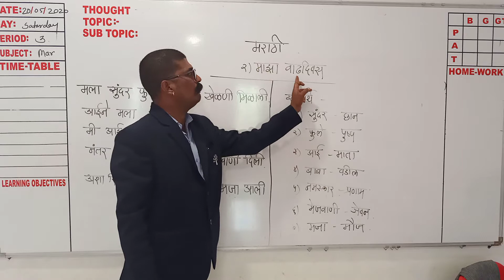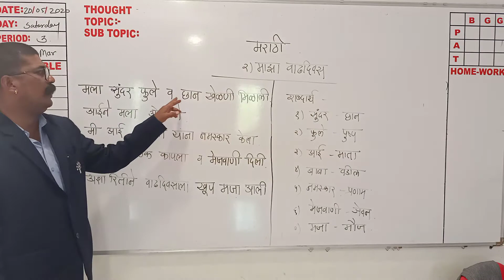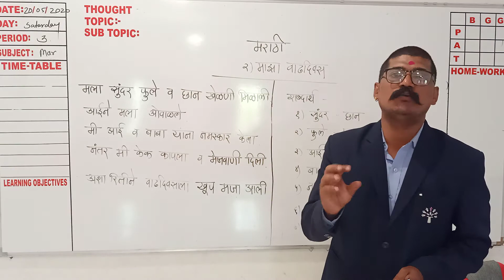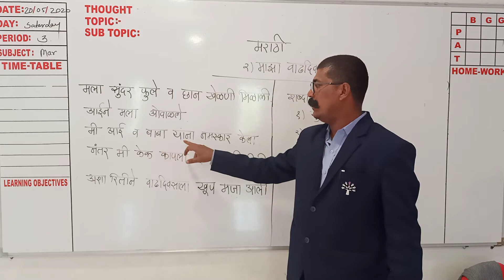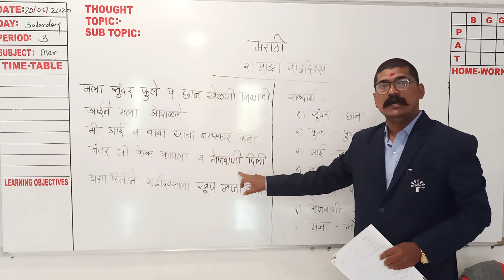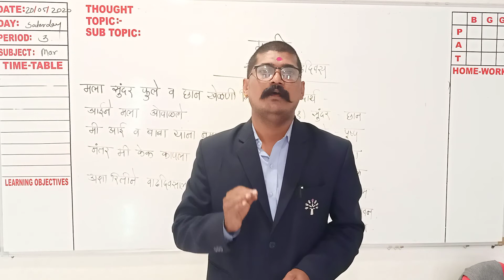September 14, 2020(4)